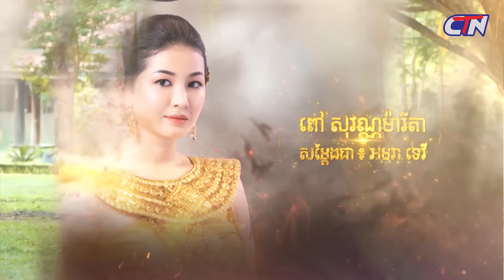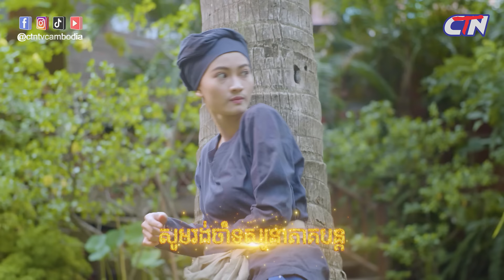រឿងភាគបុរាណខ្មែរ «នគរមាស» ភាគទី១៣ - CTN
សូមរីករាយទស្សនារឿងភាគបុរាណខ្មែរ «នគរមាស» ភាគទី១៣
ទស្សនារឿងភាគបុរាណខ្មែរល្អៗ មានចាក់ផ្សាយរៀងរាល់ថ្ងៃ ចន្ទ - ព្រហស្បតិ៍ ម៉ោង ៧យប់​!!!